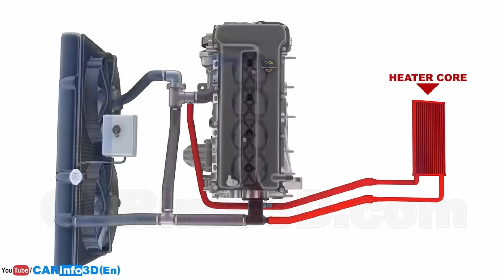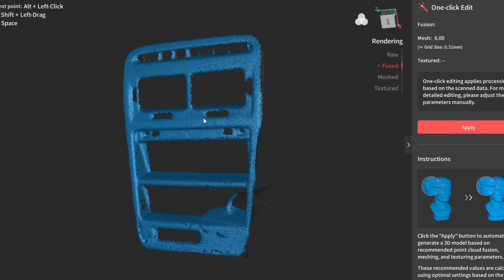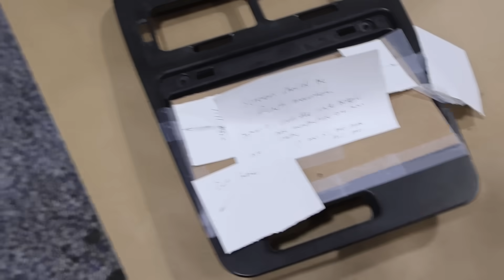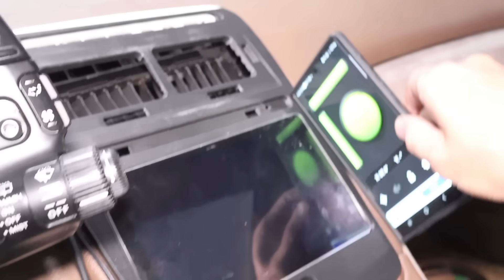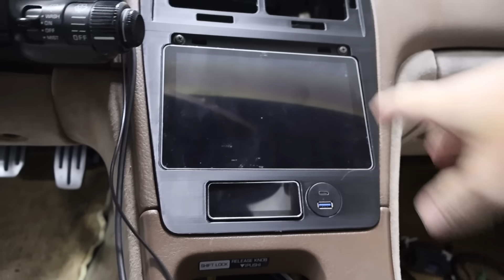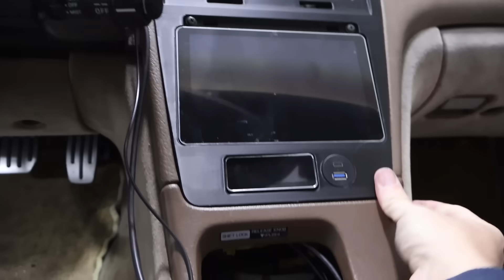Where is the dual motor Tesla Swapped Nissan 300zx?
Code: ELECTRICSUPERCA

💡Amazon (11.21 – 12.2): Up to $45 OFF
Honda floor liners
SUV floor liners
Code: SUPERCAR3W

Welcome back to the Electric Supercar channel! We’re back on the Nissan dual motor build!

Torque Screwdriver
Engine Hoist
Floor jack

0:00 – Intro
0:30 – Interior Reassembly
3:42 – Gauge Surround
8:12 – Custom Center Console